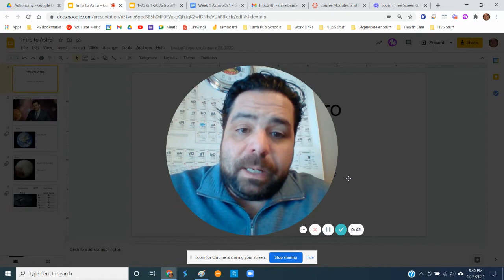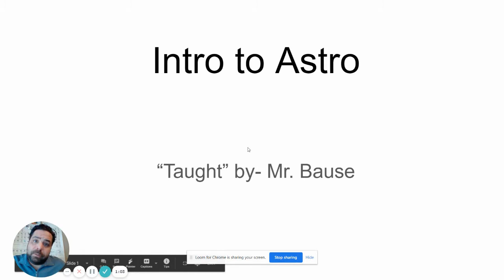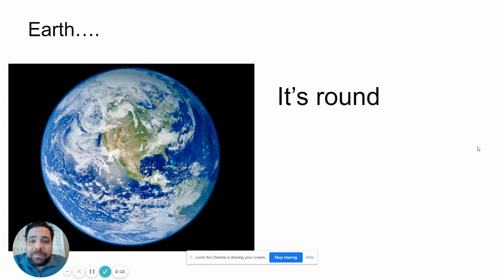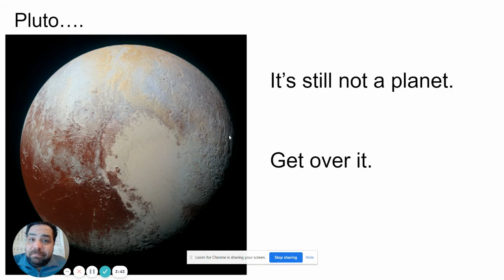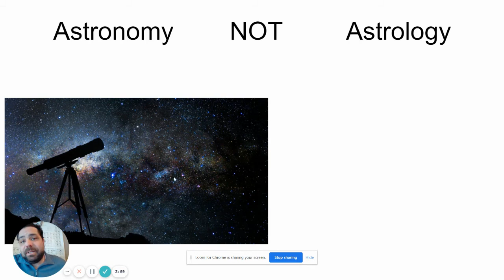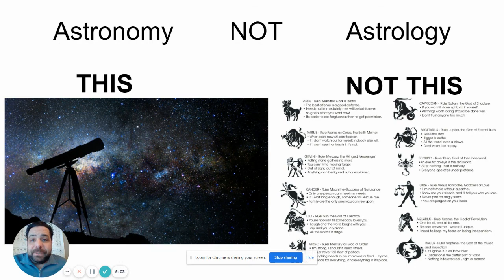Intro to Astro - NFHS 2021